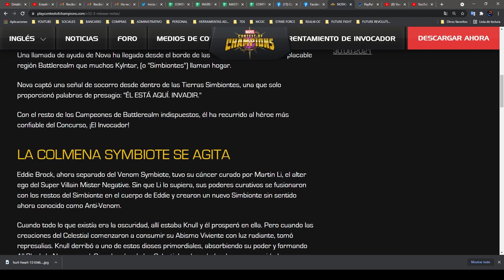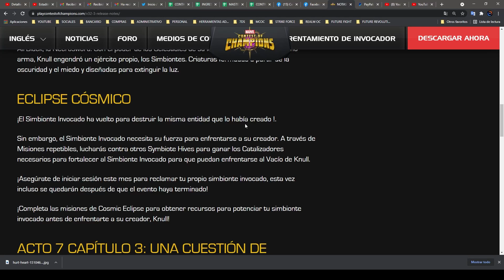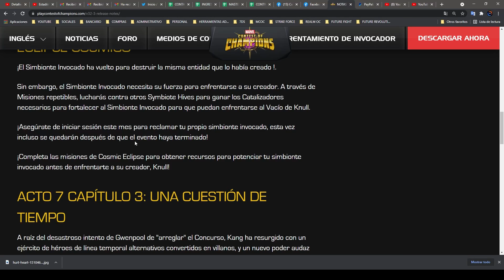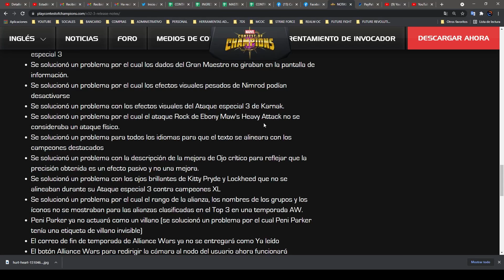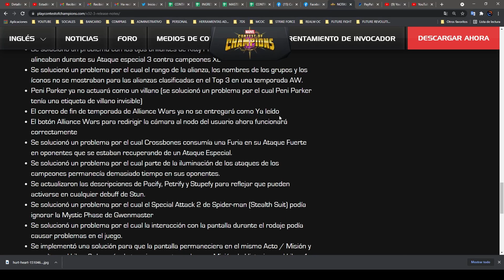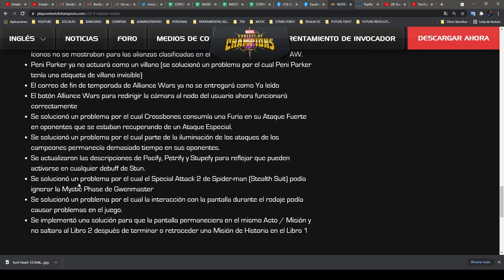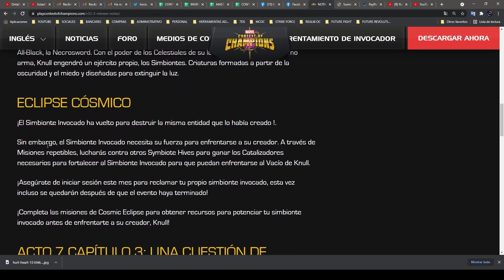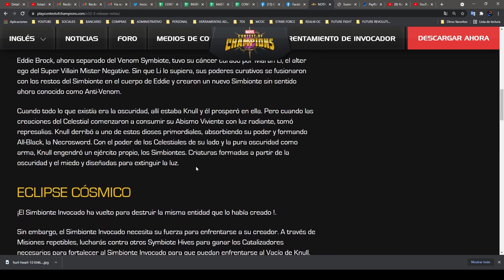¡Acto 7.3, Regresa El Bebe Simbionte, Knull Y Anti Venom Llegan Ya Y Mucho Mas! - Actualización 32.3